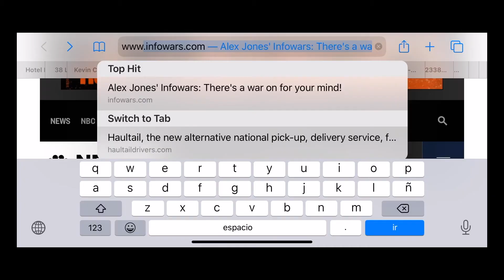Covid-19 PSA take 2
Miami Media School homework assignment